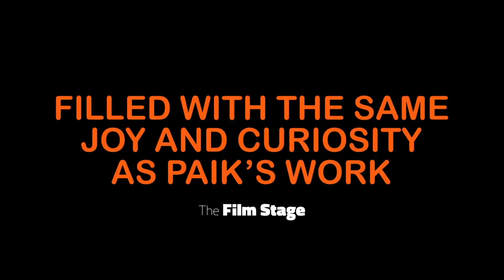Nam June Paik: Moon Is The Oldest TV | Trailer | Film Fest Gent 2023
FFG2023 - Artists on Film

Film Title: Nam June Paik: Moon Is The Oldest TV
Director: Amanda Kim